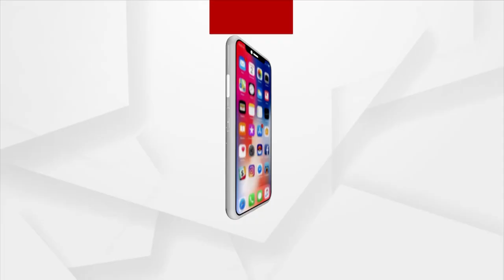Sarpanch Forced To Join BJD In Nayagarh